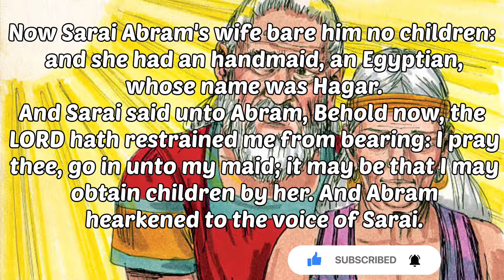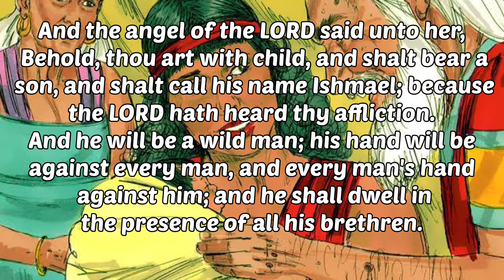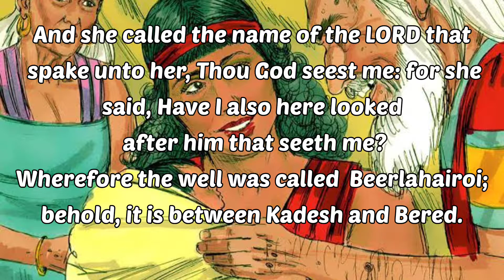THE HOLY BIBLE | GENESIS CHAPTER 16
The Holy Bible is a sacred text that contains the word of God. It is a divine revelation and the only Bible you will ever need. This channel is about the holy scriptures that are full of wisdom, knowledge and understanding.

This is the story of Hagar, who was driven from her home and family by her wicked father. She found refuge in the desert among "the daughters of the desert," where she eventually became pregnant with a son and encountered an angel. How Hagar's life took shape as she struggled with courage, faith and love is an inspiring tale of beauty and hope.

The Bible is one of the most widely read books in the world. In it, you'll find everything you need to know about life, love, family, and happiness. From stories about people like Abraham and Moses to mentions of places like Babylon and Mesopotamia in the Book of Daniel, there's never been a more complete guide to what it means to live on Earth

Read about the story of Hagar, learn about her life and the story of Abraham and Sarah.